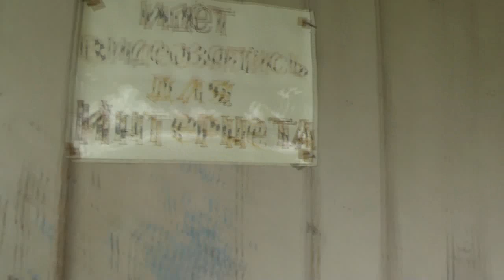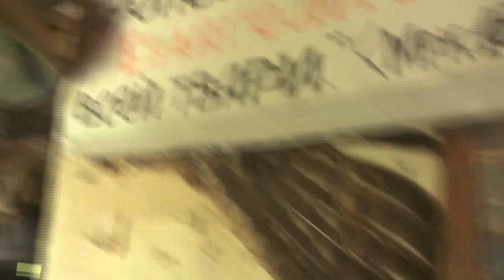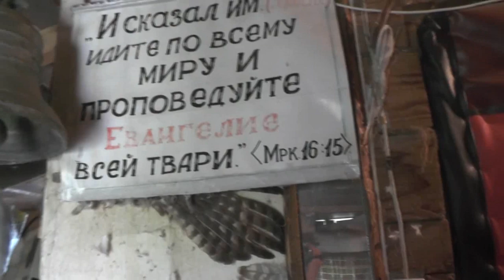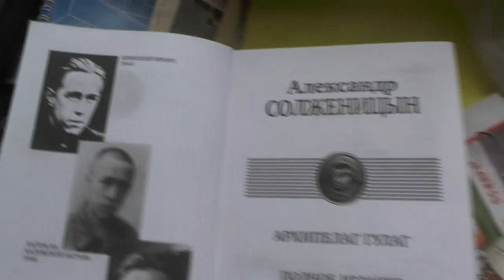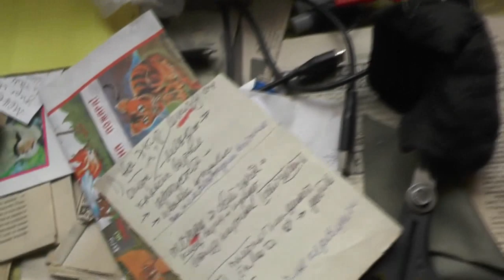Превосходство жизни в деревне, нежели в городе. 17. 08. 2019